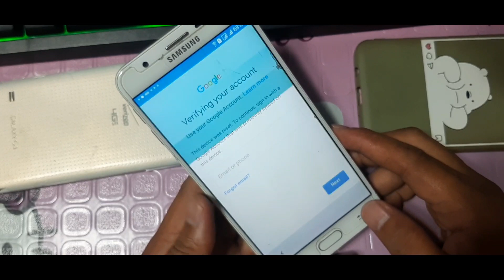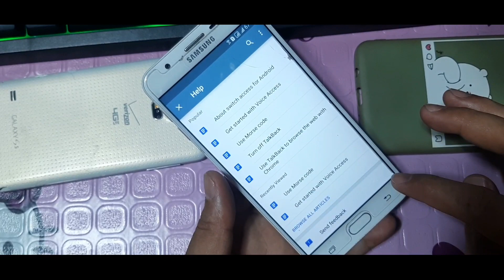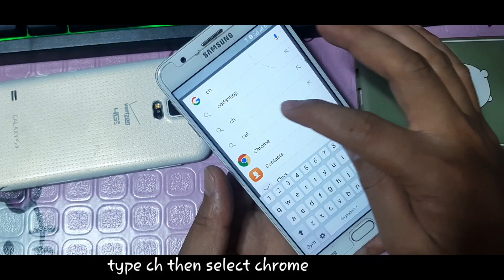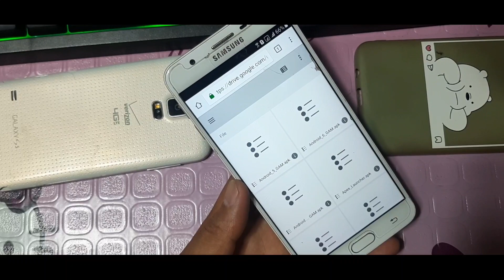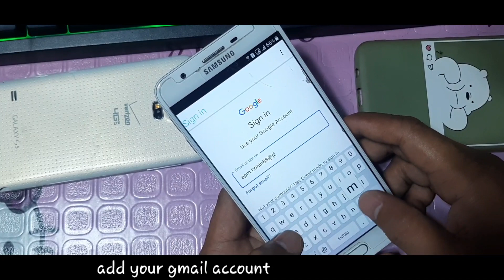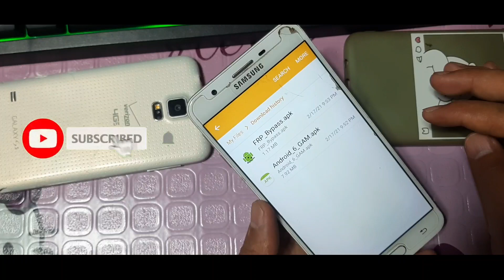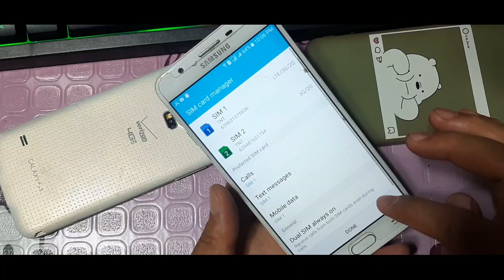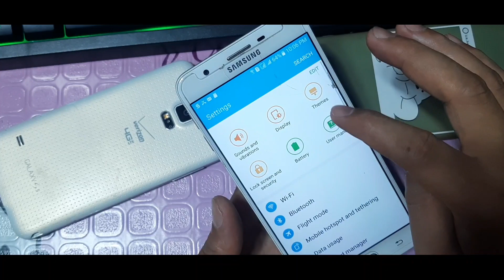Samsung Galaxy J7 Prime (SM-G610Y/DS) Google Account Bypass 2021 method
Free Copyright song by neffex  - Careless

for the tools  you can pm this facebook account directly

Model: Samsung Galaxy J7 Prime (SM-G610Y/DS)
Android Version: 6.0.1 Marshmallow
SPL: August 1 2018

Enable Developers Option, Enable OEM Unlocking
and do Factory Reset After Bypassing FRP

so you can always be notify  when I upload new videos.